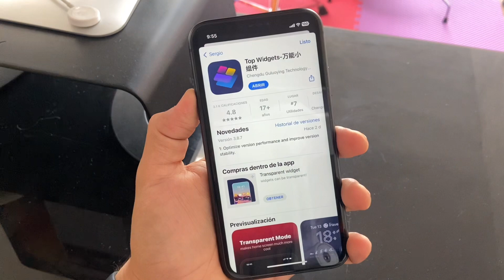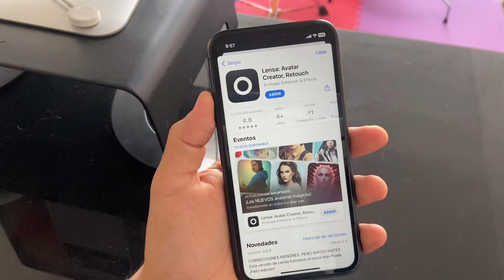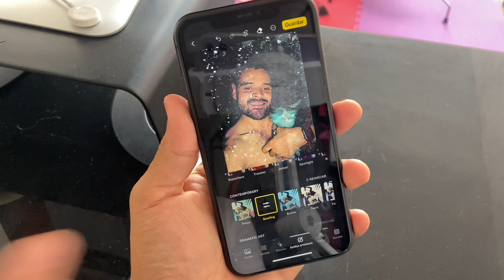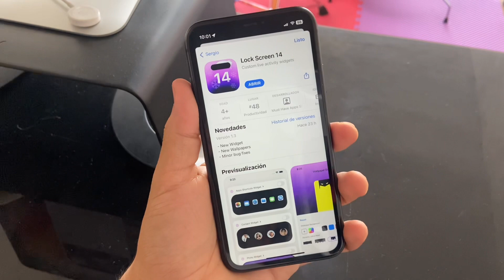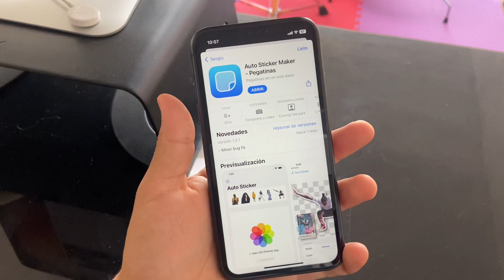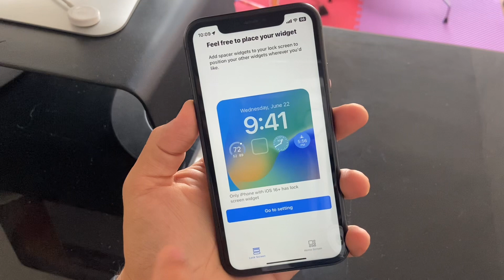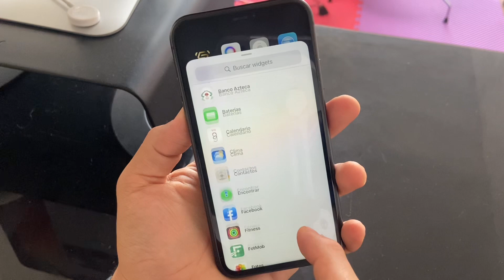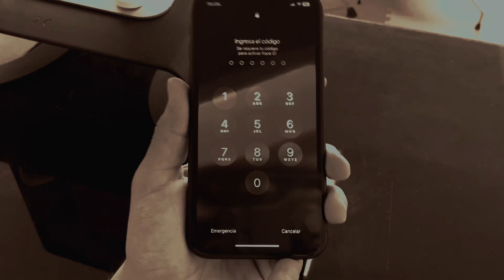NUEVAS APPS GRATIS ULTRA BUENAS (DICIEMBRE 2022)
DESCARGA AQUÍ LAS APPS